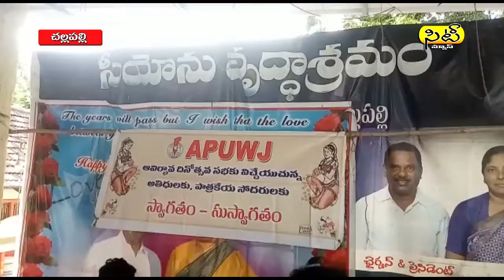17 8 2020 NEWS EVE 3